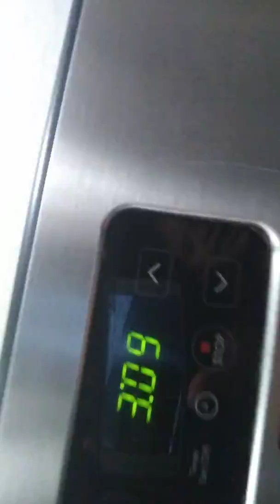My life and that's it😇👍